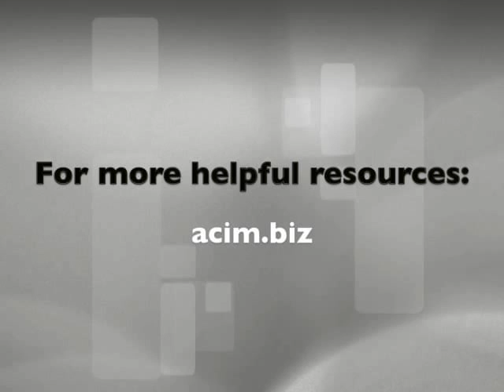ACIM Relationship videos Spiritual Awakening Through Relationships David Hoffmeister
Practice and live the mystical teachings of Jesus assisted by online courses, online retreats, and an online Tribe of Christ community:
ACIM Relationship videos  teaches that A Course in Miracles is a pathway to God through relationships. In this session David Hoffmeister shares on giving all relationships to the Holy Spirit. When you allow relationships to be used for the Holy Spirit's Purpose of healing the mind, it can be a very intense pathway to God, as the mirroring can seem so heightened.

What is getting exposed is the deep root of the belief in sacrifice and loss. Yet, if you decide to learn it (a sustained and committed relationship for complete forgiveness/Atonement), the perfect lesson stands before you and can be learned.

Filmed in Rochester, New York on April 15, 2014